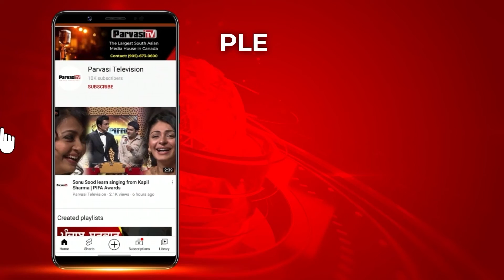Sadhu Singh Dharamsot ਦਾ ਰਿਮਾਂਡ ਤਿੰਨ ਦਿਨ ਹੋਰ ਵਧਿਆ | Parvasi TV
Sadhu Singh Dharamsot ਦਾ ਰਿਮਾਂਡ ਤਿੰਨ ਦਿਨ ਹੋਰ ਵਧਿਆ
ਸਿਹਤ ਮੰਤਰੀ Dr. Vijay Singla  ਨੂੰ ਵੀ 14 ਦਿਨਾਂ ਲਈ ਮੁੜ ਭੇਜਿਆ ਗਿਆ ਜੇਲ੍ਹ